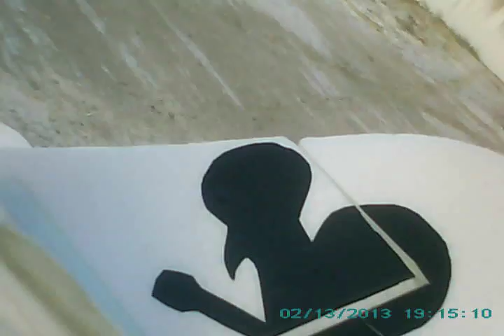YatcoFlyingHilights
(dodgey at 1:10) Hilights from glider flying at YATCO cottages Moorook